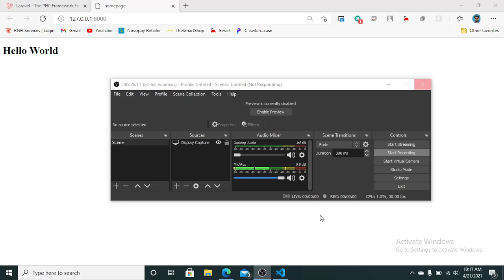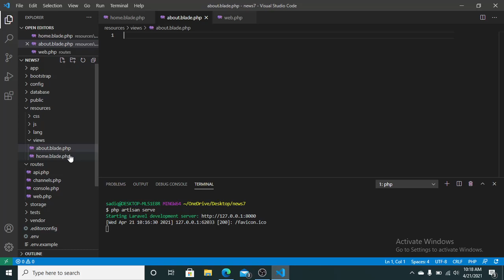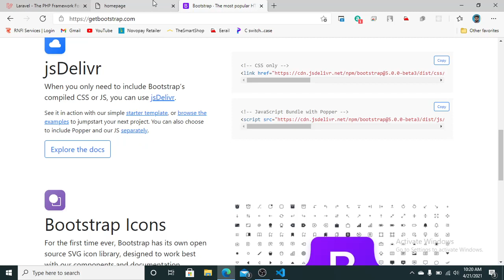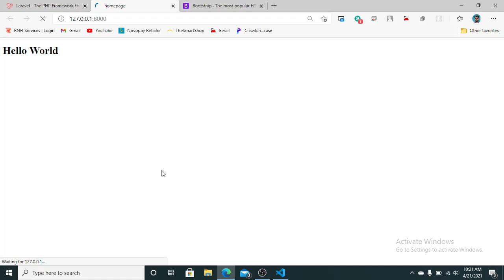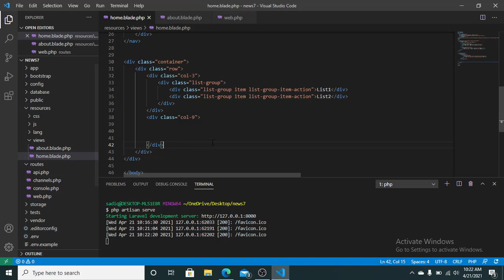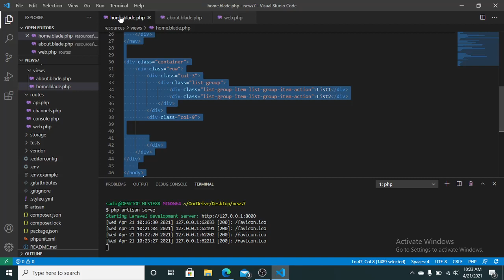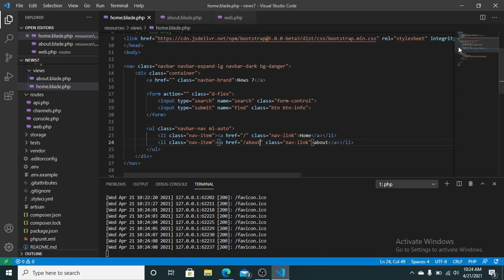laravel multiple page routing